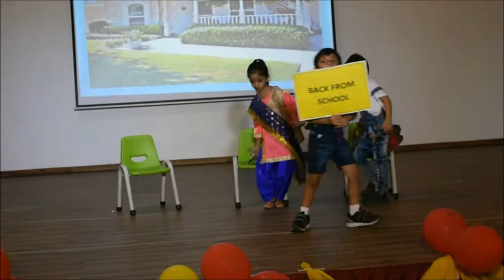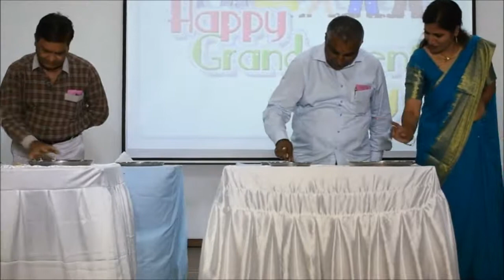Grand Parents Day Celebration of Pre-Primary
Grandparents are a family’s greatest treasure, the founders of a loving legacy, the greatest story tellers and the keepers of traditions. Grandparents are the family’s strong foundation. Through their special love and care, grandparents keep a family close at heart. To honour them, Pre-Primary Section of Delhi Public School – Gandhinagar celebrated Grandparents Day on 11th October 2018.